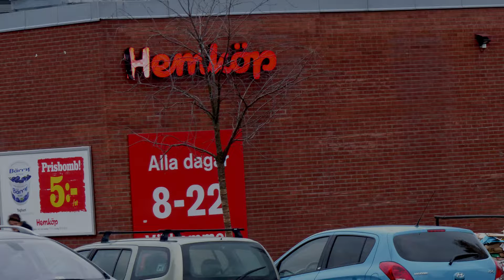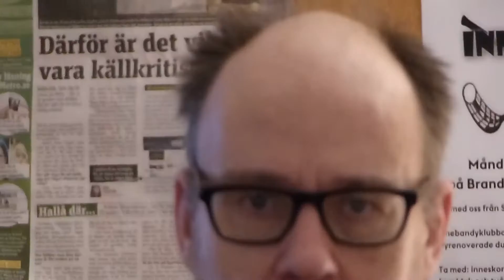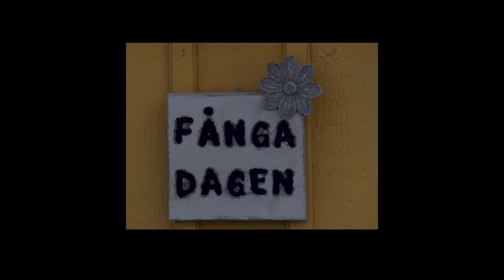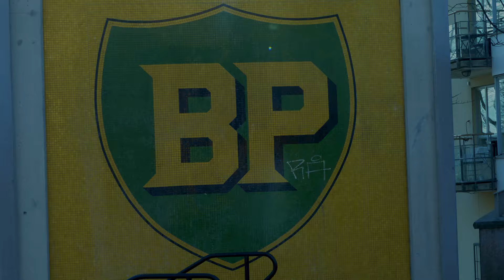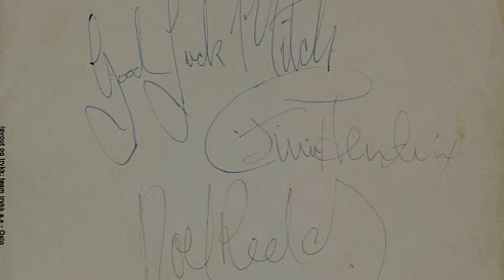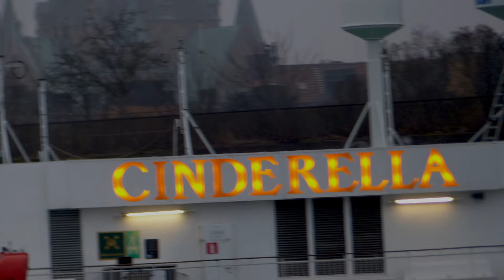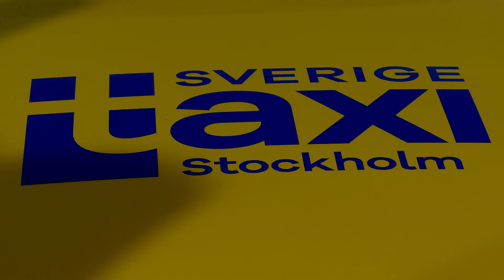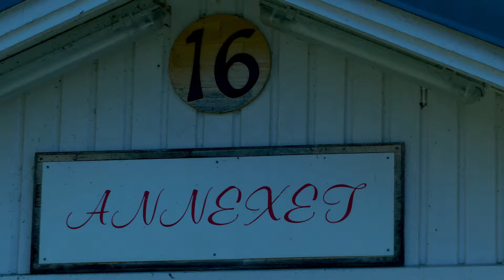Jag vill ha en egen skåne